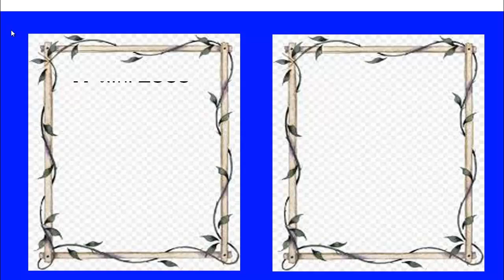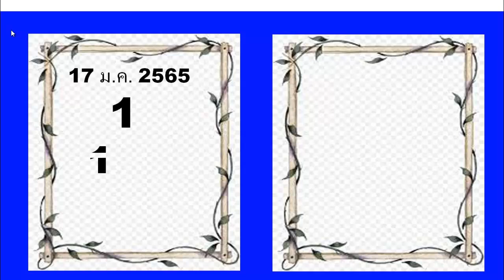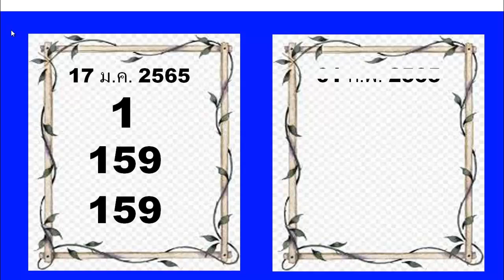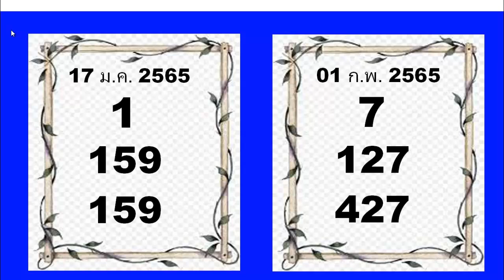สูตรเลขเด็ดเด่น3ตัวตรงๆในชุดเดียวพร้อมเปิด สูตรเก่าต่อจากงวดที่แล้ว..งวดที่ 1/2/65 ไปเช็คกันเลย